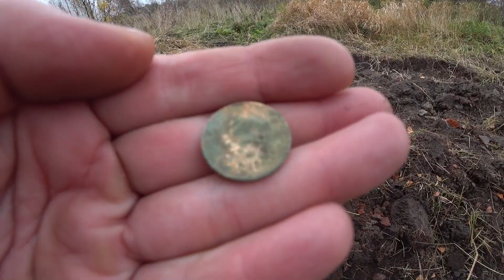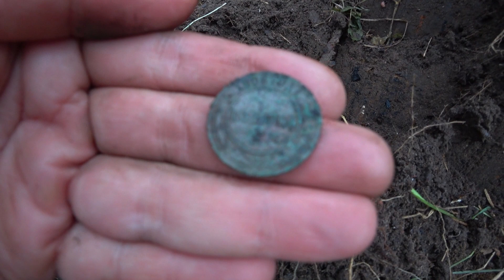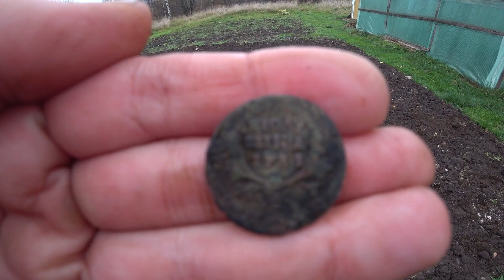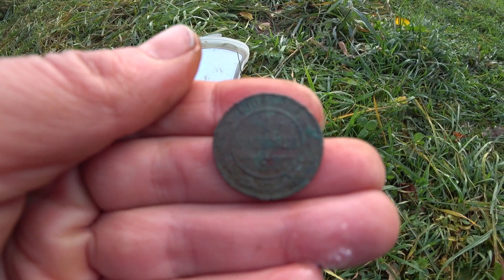ШУРФ ФУНДАМЕНТА СТАРИННОГО ДОМА. ИНТЕРЕСНАЯ НАХОДКА. КОП. ПОИСК МЕТАЛЛОИСКАТЕЛЕМ ПО СТАРИНЕ.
ИНТЕРЕСНАЯ НАХОДКА НА ШУРФЕ ФУНДАМЕНТА & КОП С МЕТАЛЛОИСКАТЕЛЕМ ПО СТАРИНЕ
Оптимизация: